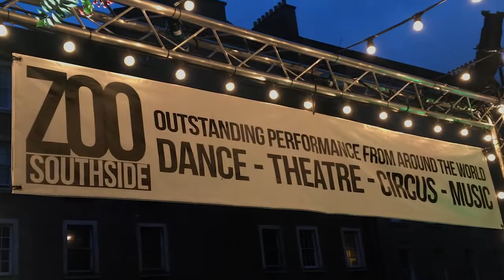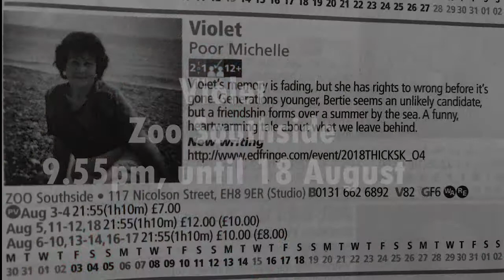FEATURE: Violet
A new piece written and performed by Bebe Sanders about cross-generation relationships and dementia.

Produced by theatre company Poor Michelle and running at ZOO Southside in Edinburgh until 19 August 2018.